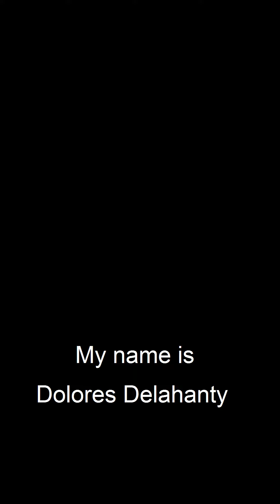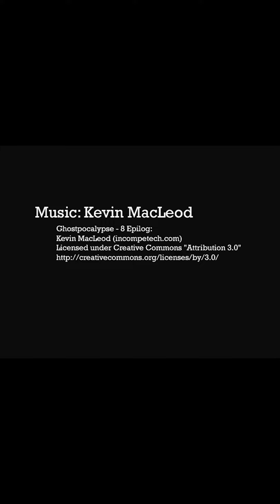But I won the election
Dolores Delahanty recalls her opposition to the death penalty because of what her faith and family taught her. She is especially concerned about its use against mentally ill and disabled persons. When campaigning for office, she sought the endorsement of the Jefferson County Kentucky Fraternal Order of Police. Asked about capital punishment, she told them she supported its abolition. As she is always happy to say, it cost her their endorsement but she still won the election.

The death penalty carries the inherent risk of executing an innocent person. Since 1973 through March 2021, 185 people who had been wrongly convicted and sentenced to death in the U.S. have been exonerated.

We invite you to help KCADP as we continue to push for and end to executions in Kentucky. We urge viewers to call and leave a message for your Kentucky State Representative and your Kentucky State Senator that it is time to abolish the death penalty in Kentucky.